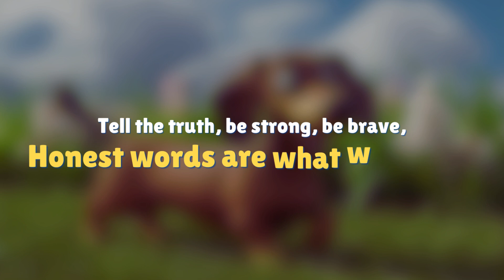Telling the Truth with Every Beat | Slinky the Dog's Honesty Song for Kids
Join Slinky, the long wiener dog, on a fun and important journey about honesty and integrity! Watch as Slinky’s little lies make him stretch longer and longer until he learns the power of truth with the help of an old, wise dog. This catchy and engaging song teaches kids the value of being truthful and how honesty can lead to strong friendships. Sing along and learn with Slinky as he discovers that telling the truth with every beat is the best way to be!